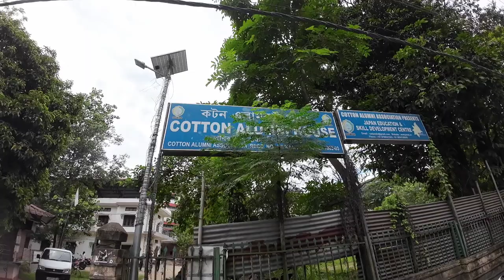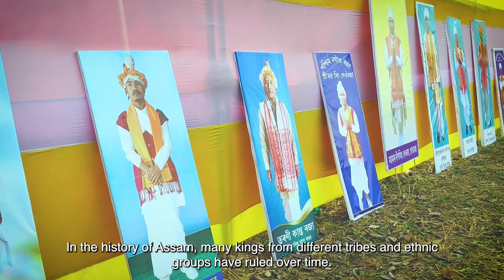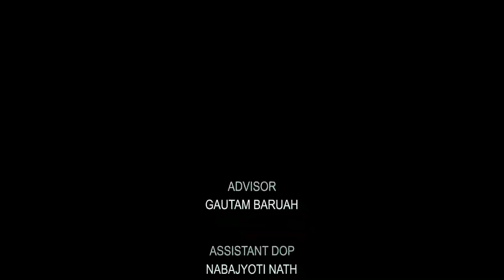আমাৰ Documentary Released at Cotton College/University, Guwahati. documentary link 👇